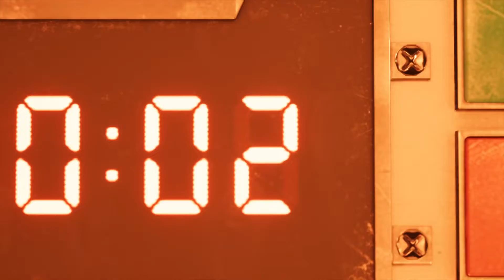Final Fantasy VII Remake DEMO [PS4 Pro]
Por fin tenemos la Demo de Final Fantasy VII en la PS Store, he de decir que personalmente me ha encantado el nuevo sistema de combate :)